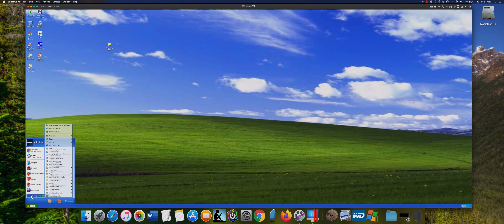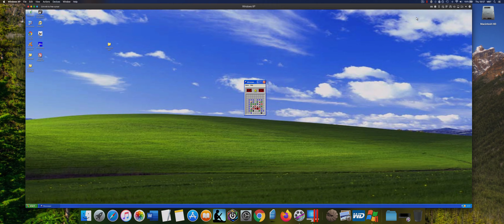Minesweeper Windows Xp on MAC